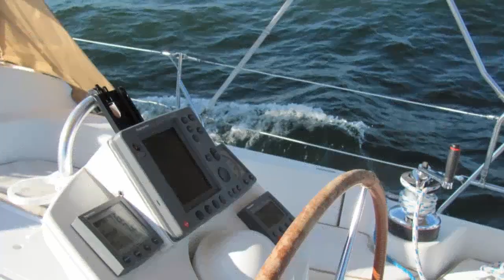Long Island Sound October 2011 YOUTUBE